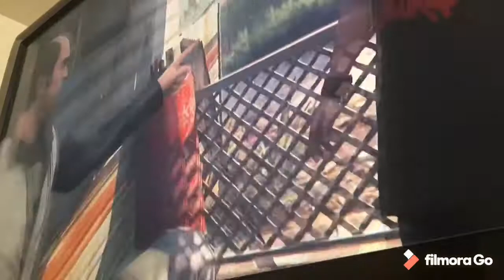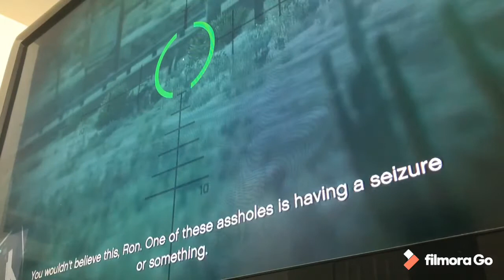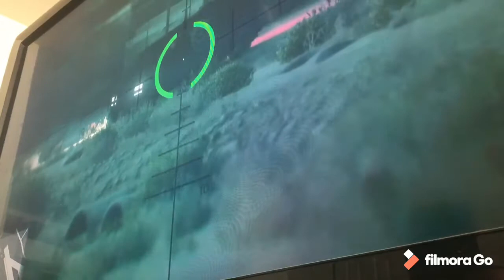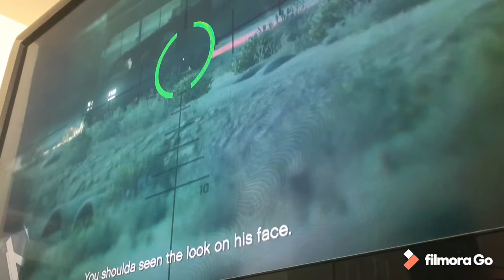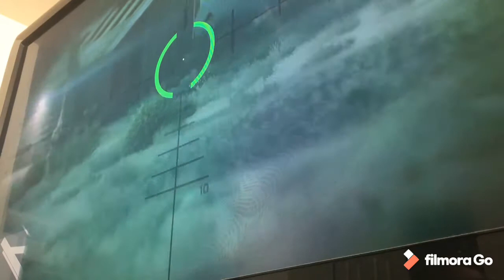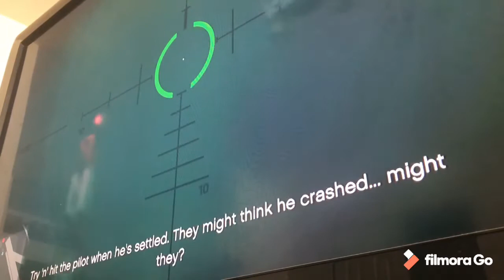Let’s play gta5 episode8